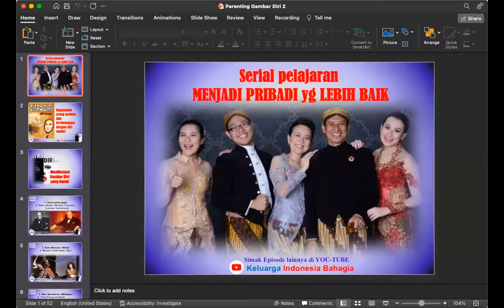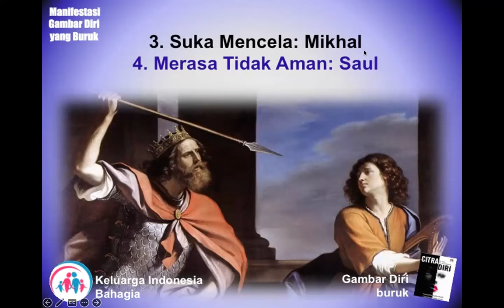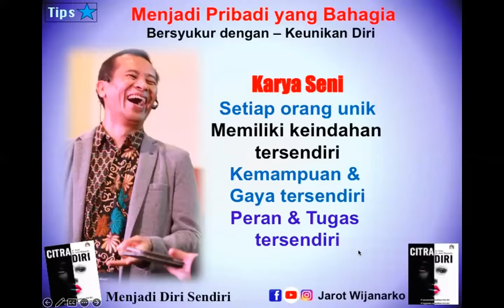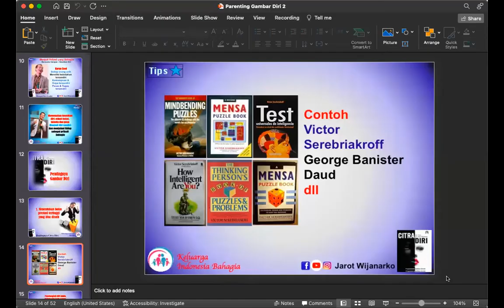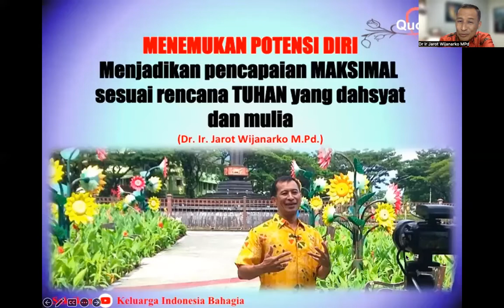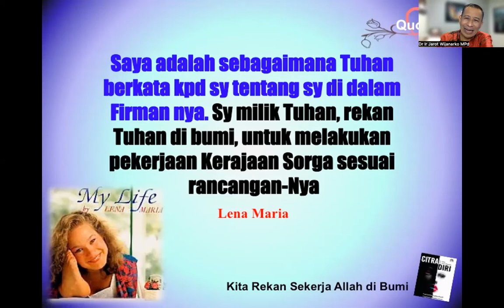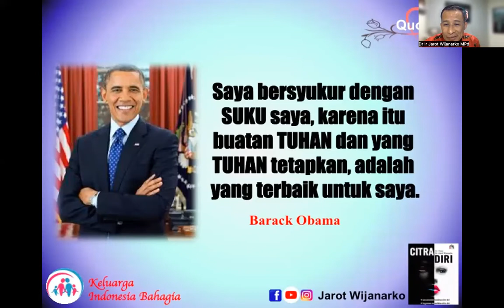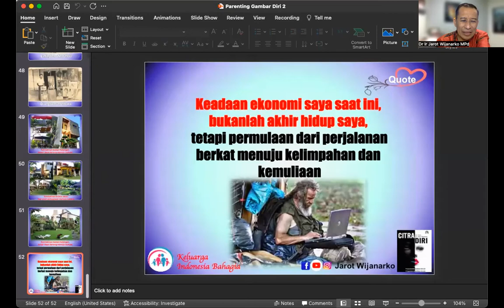MODUL 17-10 - GAMBAR DIRI ANAK 2 - Dr. Ir. Jarot Wijanarko M.Pd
MODUL 17-10 MENDIDIK GAMBAR DIRI   ANAK 2